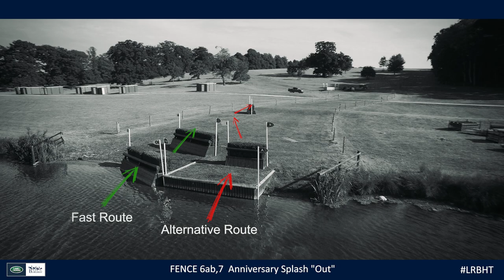Land Rover Burghley Horse Trials 2015 - Alternative Routes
Would you be brave enough? Ride the alternative route of the Land Rover Burghley 2015 cross country course…

to catch all the action